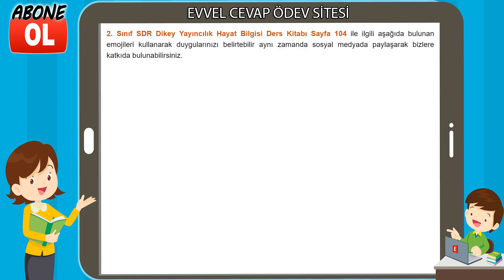2. Sınıf Hayat Bilgisi Ders Kitabı Cevapları SDR Dikey Yayınları Sayfa 104